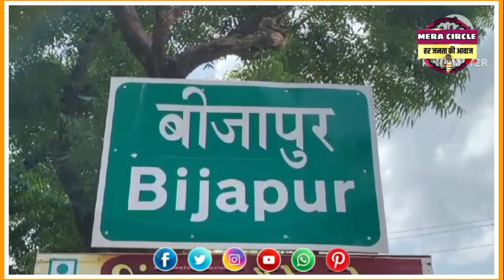बीजापुर के तालाब में मछलियों के मरने का सिलसिला जारी ..